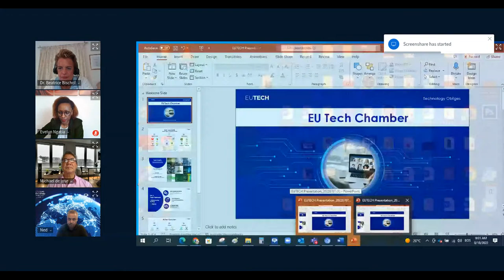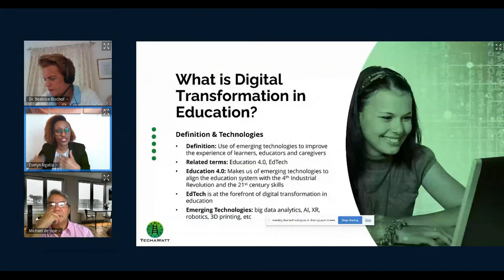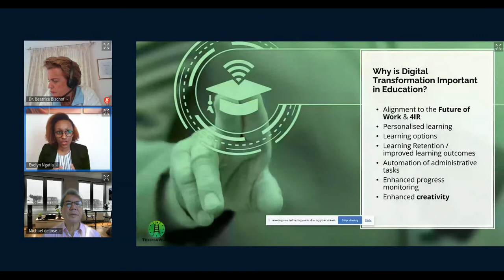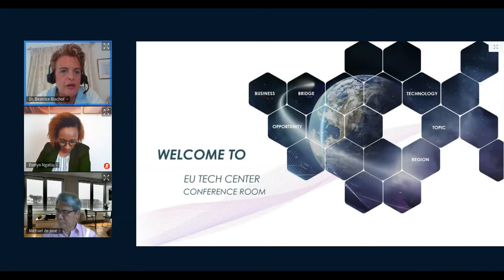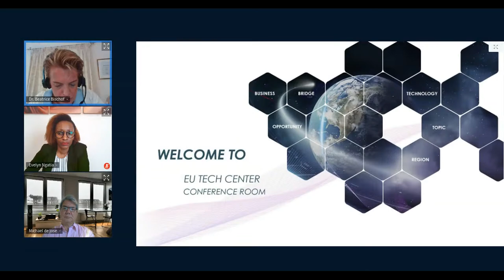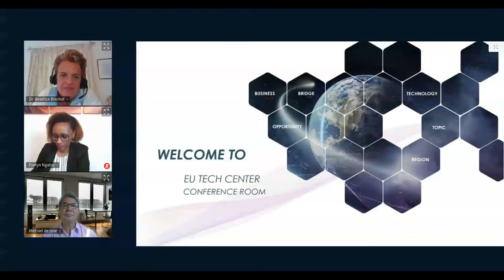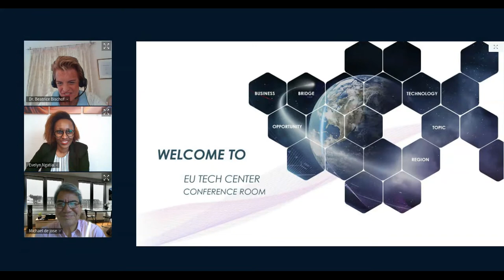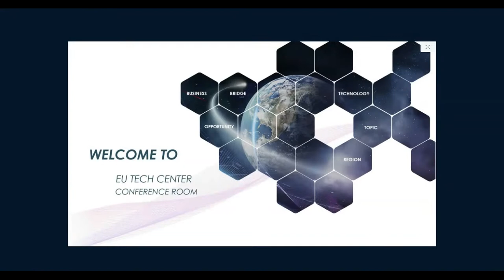EU Tech Webinar